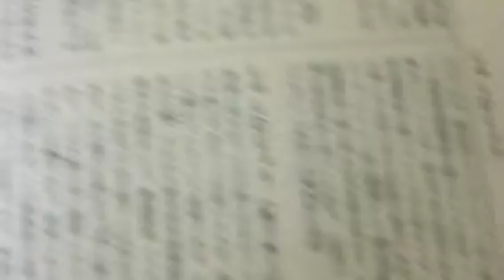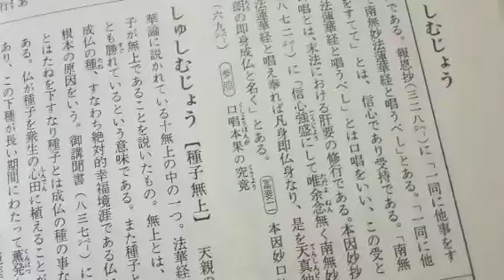【創価学会 仏教哲学大辞典】第３巻より 受持の一行ほか (読み上げあり)